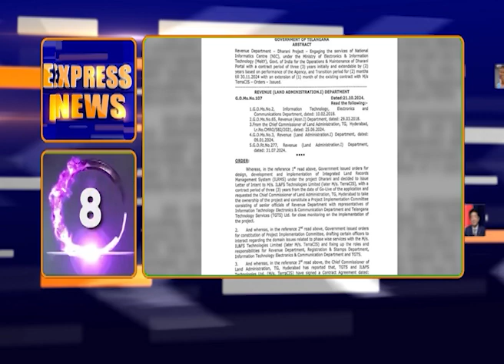expressnews | EXPRESS NEWS DD News Telangana | తెలంగాణ న్యూస్